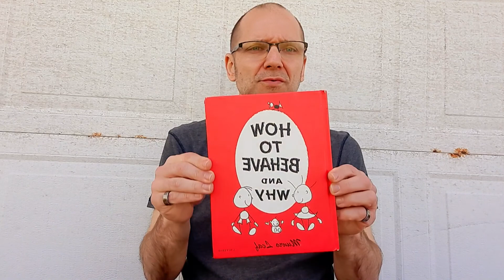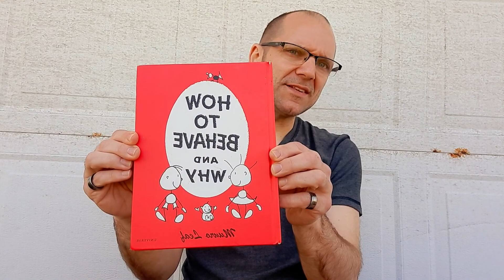William Power - Evolution of Human Sexuality 2022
ευχαριστώ τον Θεό για αυτή τη στιγμή (+)🙏☮️

Thank you sincerely for maintaining pratonage to my Personal efforts to restore strong Nature Based mindsets and morals to the World's children through the World Peace Studio at this time.

I mention no names or dates.
I'm not speaking in an accusing tone, but trying to speak broadly to help all Humans. without pointing or judgement of any individuals but rather offering healing though opwn mature discussions about topics intuitionally understood threats to our children's development perhaps not properly comprehended by the Parents of the now Adults without awareness of the importance of Internal Work. BUT also to help properly guide our Males towards a universal understanding of the importance and help our Women heal but also provide the world with the nurture only Women can offer, by laws of Nature.

just to be solid on a point made on the video,
now that sexual equal opportunity is finally achieved on the majority, it is important we do not beat down the men, for a majority of modern peaceful Men also agree with sexual equality and value the woman perspective while living with the Male perspective.

we Rise as Modern, Honest, Civilized Human beings and NOT as specifically Men OR specifically Women.

we Rise but by choosing the top candidates for which ever job being filled, gender is irrelevant. character, intent and work ethic only.

Thank you for your interest in conscious parenting and thank you for consciously parenting your child/children into mindful, peaceful, accepting Human beings.

Thanks again for your time. I love you all.

ειρήνη, αγάπη και θετική ενέργεια σε όλα τα παιδιά του Θεού, ανεξαρτήτως οικονομικής κατάστασης, ηλικίας, φύλου, γεωγραφίας ή μητρικής γλώσσας. The greatest sin on Earth is robbing yourself of inner peace. Εάν δεν αφιερώσετε χρόνο για να επενδύσετε στη δική σας ειρηνική ανάπτυξη, οι άλλοι θα αισθανθούν πολύ άνετα να σας καθοδηγήσουν.  παρακαλώ επιλέξτε συνειδητά ειρηνικούς τρόπους ζωής αντί για καταναγκαστικά επιβλαβείς τρόπους ζωής.